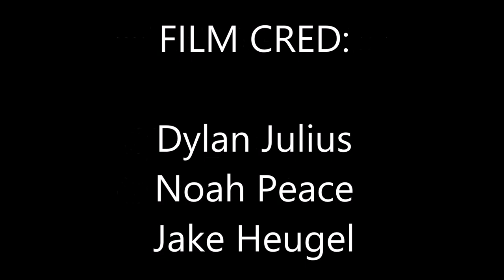Jon Cross Scooter Check + Clips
In case you didn't know what my setup was, now you can find out! I finally sat down one Sunday sesh and decided to film this bad boy. I tried capturing my personality in here as best i can, but if you don't know me just keep watching this and you'll find out soon enough lol (; All of this was filmed in a day and i'm happy on how it turned out hahaha. $$$ ALL I SEE ARE DOLLA SIGNS $$$

SHOUT OUT TO THESCOOTERFARM FOR HOOKING IT UP WITH MY WHEELS IN THIS VIDEO! YOU GUYS ARE AMAZING!

Also make sure to WATCH THE VIDEO IN 10800P FOR THE BEST QUALITY and Follow Me and my sponsor below because they have helped me out so much and are amazing!

Song: Soulja Boy Tell'em - Turn My Swag On
Song: Heistclick-Hard Work (Heist Guru Tribute Remix) (feat. Frank Castle, Mr Burns, Tony Trees, Count Banks, Rj & Rezza Wrected)